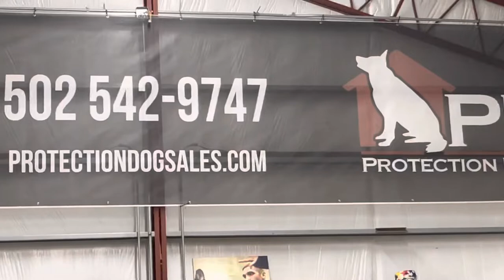Vise Grips, No Miss "Vice" 7 Wk Old Giant Schnauzer Super Dog Candidate Shows Her Natural Prey Drive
WE SELL DOBERMANS/Giant Schnauzers & German Shepherds WITH ADVANCED TRAINING

This company is "Protection Dog Sales", not puppy dog sales.  BUT, we do have buy in programs to help people manage cost associated with a super dog or elite super dog.  Prices and details are on our website.  Details below.

Looking for a Super Dog? A Family Dog? A Friend & A Protector? Well they don't just come along. They are created and if you want one you have to start early.

PDS is one of the only company that breeds, raises and trains their own bloodlines for home personal protection. In continuous operation since 1988 we continually strive to improve the form and function of the dogs in our stewardship. Breeding under the kennel name "Prufenpuden" we believe in showing, not talking about the dogs we breed and develop.